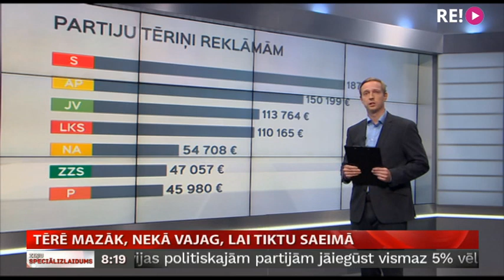Tērē mazāk, nekā vajag, lai tiktu Saeimā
Bet cik partijas ir gatavas ieguldīt, lai tiktu pie kārotā eiroparlamentārieša mandāta? Šoreiz aģitācijai pirms Eiropas Parlamenta vēlēšanām partijas kopumā deklarējušas izdevumus –  818 tūkstošus eiro. Tas ir gandrīz trīs reizes mazāk nekā pērn pirms Saeimas vēlēšanām.
Bet – kuras partijas tērējušas visvairāk un – cik vēlēšanu rīkošana izmaksā valstij, ir gatavs pastāstīt mans kolēģis Māris Klūga.